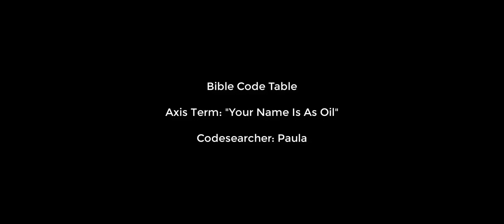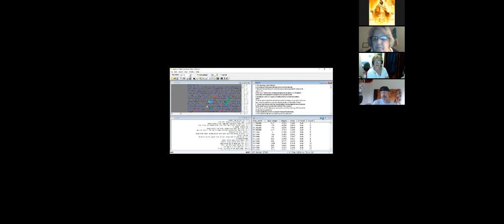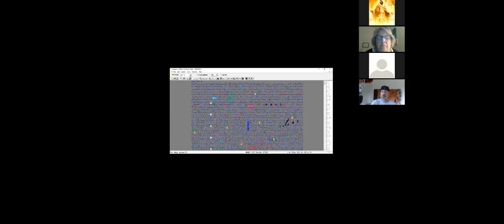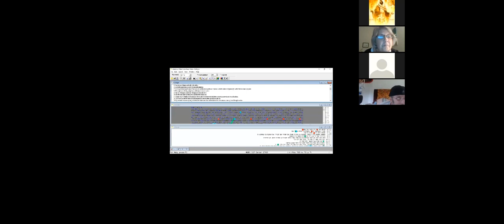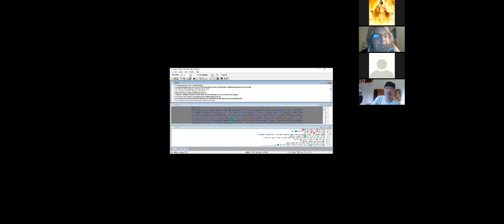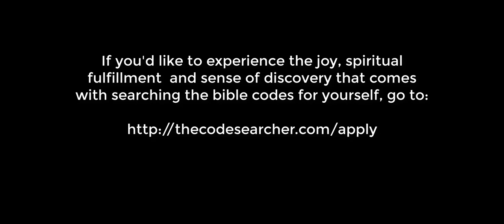Bible Code Table "Your Name Is As Ointment" - Shocking Update - By Codesearcher Paula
What do the Bible Code tables have to say about His Name?

Codesearcher Paula discovered this bible code table revealing the term "Your Name Is As Ointment" with over a dozen related words. Its detail is incredible, from words all found in Scripture.

But then she discovered something else and it'll blow your mind when you watch.

As you can appreciate, the Holy Spirit is guiding codesearcher students regarding all sorts of ancient as well as timely topics.

And if you've received the Father's blessing from watching this video, we encourage you to return the favor: